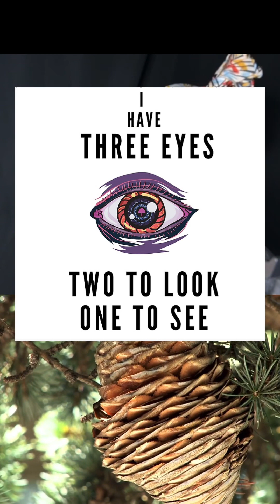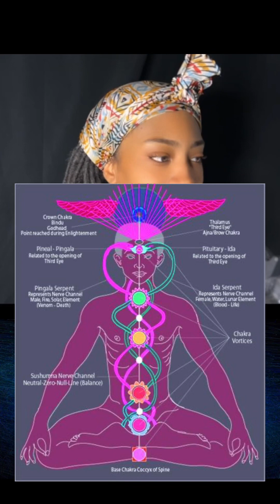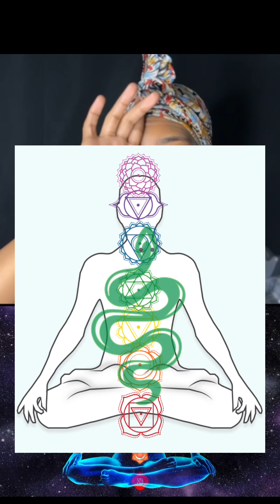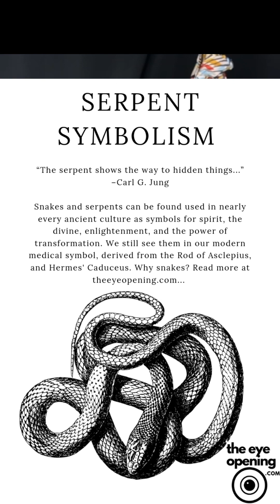The Fall of Humanity, The Fallen Angels & The Pineal Gland Pt2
The Pineal Gland is symbolically represented by the pinecone, which means enlightenment. The pinecone and pineal is also synonymous with the philosopher's stone. Full video